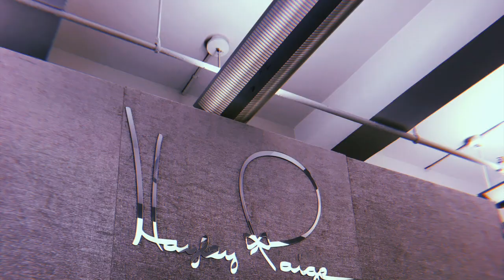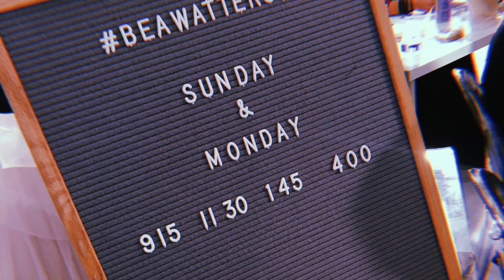NYBFW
Dress Your Fancy takes NYBFW in April!!